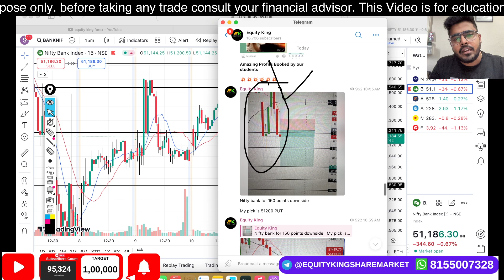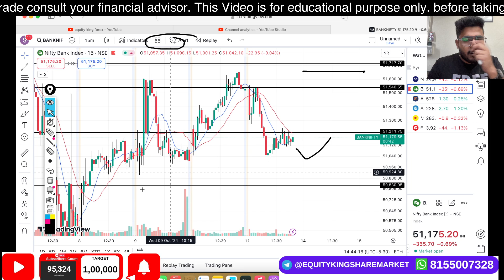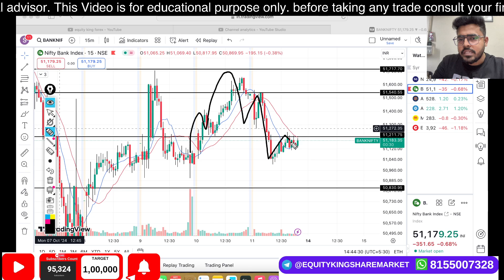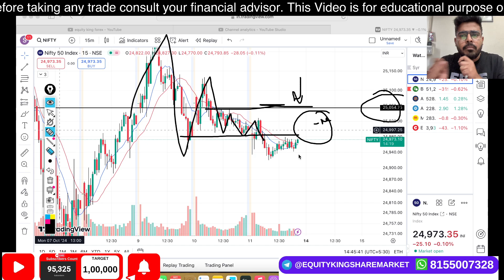BTST Option Trading Strategy for Tomorrow | Option Trading Profit Strategy for Tomorrow | 14th Oct